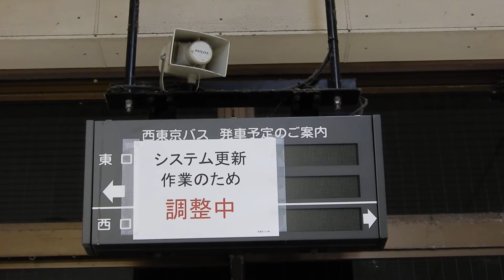西東京バス 発車予定のご案内メンテナンス